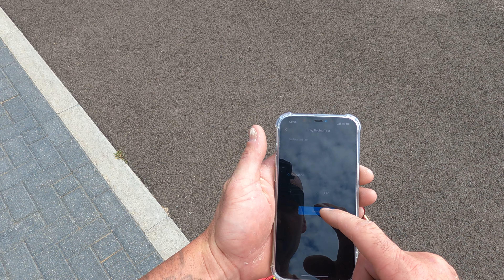So glad this Rc car never sold .